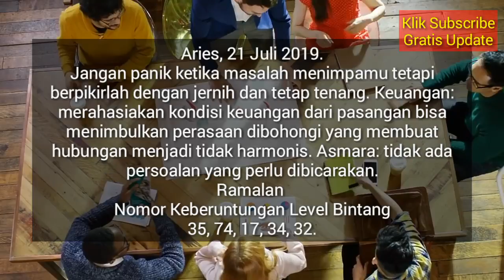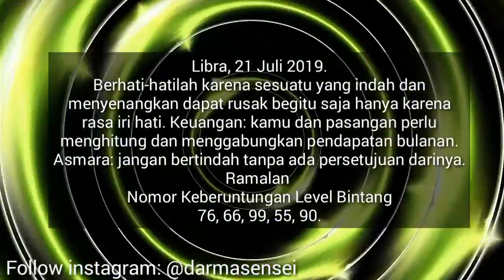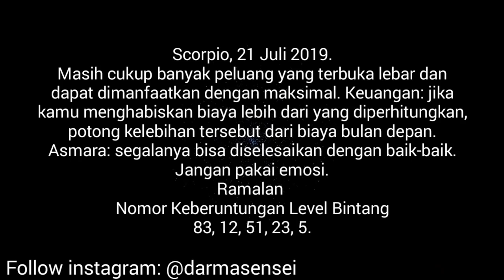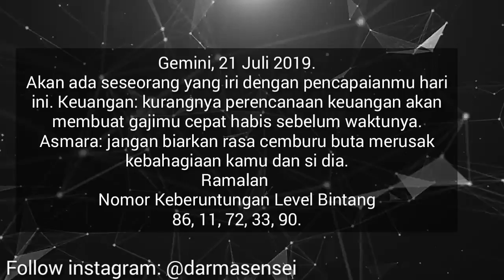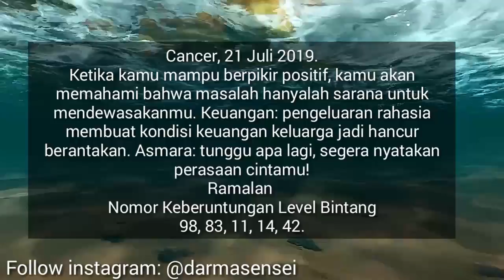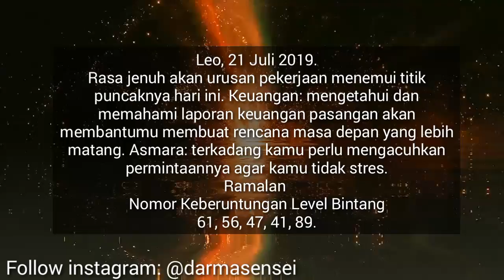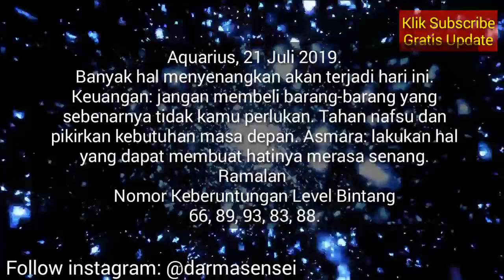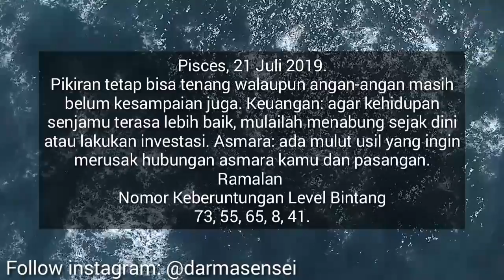RAMALAN ZODIAK HARI INI MINGGU 21 JULI 2019 | ASTROLOGY HOROSCOPE JULY 21, 2019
Hai sahabat zodiak Ramalan Zodiak hari ini telah update silahkan menonton.

RAMALAN ZODIAK Senin INI 21 Juli - 22 Juli 2019,ramalan sagitarius hari ini,ramalan scorpio hari ini

RAMALAN ZODIAK HARI INI Minggu 21 Juli 2019 | ZODIAC PREDICTIONS July 21, 2019

RAMALAN ZODIAK HARI INI Senin 22 Juli 2019 | ZODIAC HOROSCOPE July 22, 2019

RAMALAN ZODIAK HARI Minggu 21 Juli 2019 | ZODIAC PREDICTIONS July 21, 2019

RAMALAN ZODIAK HARI Minggu 21 Juli 2019, dibahas Lengkap KEUANGAN - CINTA - KESEHATAN Secara Singkat dan Irit Kuota, tidak Durasi Lama Seperti Channel Ramalan Lain. Terima Kasih Ya.